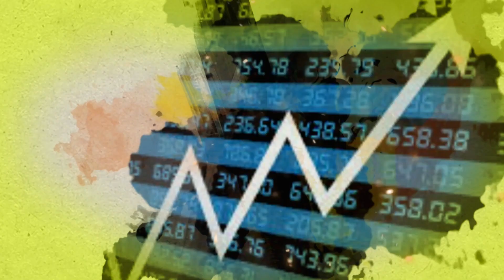Onion Market: बाजारातील कांदा आवक कशी सुरु आहे? |Agrowon| ॲग्रोवन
देशातील बाजारात सध्या कांद्याची आवक सरासरीपेक्षा कमीच दिसते. आज महाराष्ट्रातील आवक जास्त दिसली. मागील काही दिवसांपासून बाजारातील कांदा आवक कमी होऊन दरात सुधारणा दिसून आली. मग आज बाजारातील कांदा आवक कशी होती? कांद्याला कोणत्या राज्यांमध्ये सर्वाधिक दर मिळाला? याची माहिती तुम्हाला आजच्या मार्केट बुलेटीनमधून मिळेल.

At present, the arrival of onion in the country's market is less than the average. Today the inflow from Maharashtra was seen higher. For the past few days, onion prices have improved due to a decrease in the market's arrival. So how was the onion arrival in the market today? Which states fetched the highest price for onion? You will get this information from today's market bulletin.